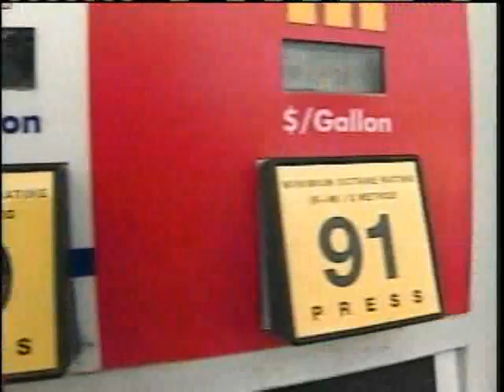Rising Gas Prices Lead To Lifestyle Changes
A recent AAA survey has found 90% of people will make lifestyle changes if the price of gas continues to rise.  News 8's Jim Keithley reports.